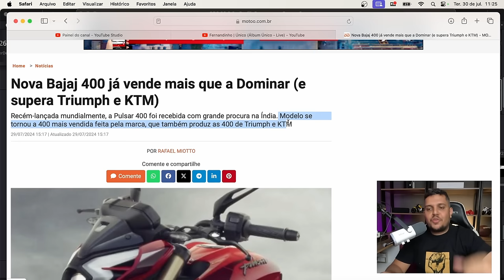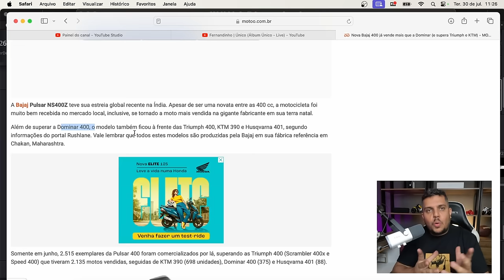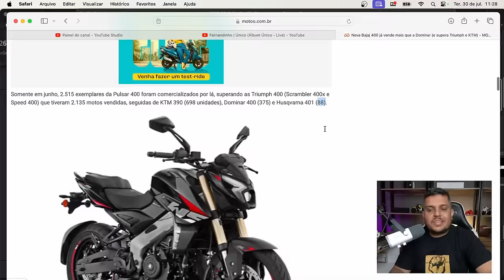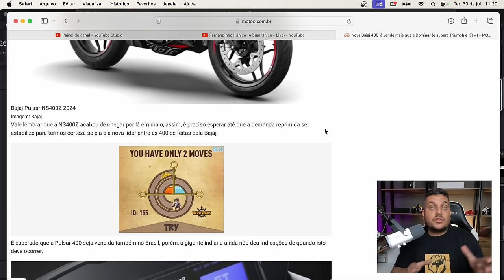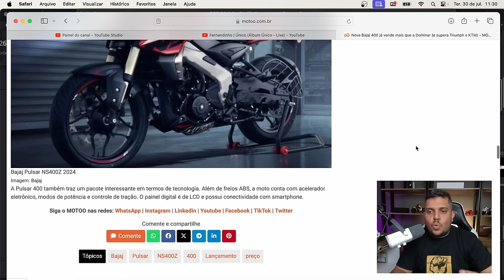🚨DOMINAR 400 foi SUPERADA! Veja o que ACONTECEU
✅Haya Creations✅
Film Maker
✅Vulcan Radical Store✅
Endereçõ: Rua Marquês do Herval, 95 - Centro
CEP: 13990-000